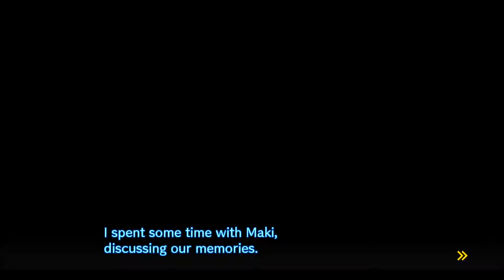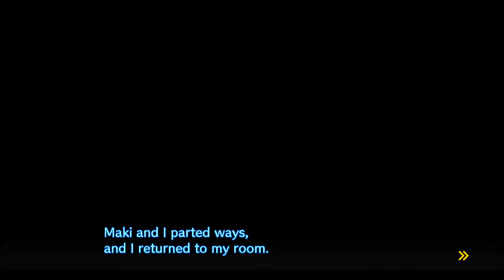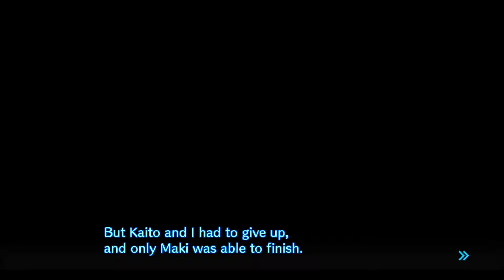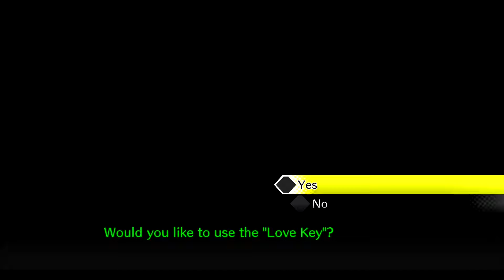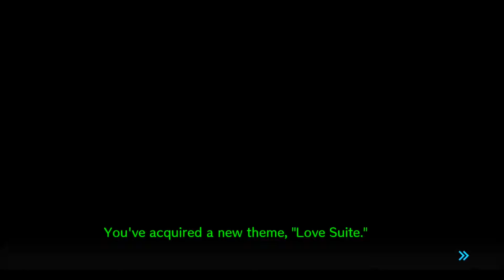Gonta Here, Gonta There, Gonta Everywhere! | DanganRonpa V3 - Part 41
Gonta is getting the spotlight today! Not exactly on purpose, but who's complaining???

Share it around if you're able! All love and support is immensely appreciated! ❤